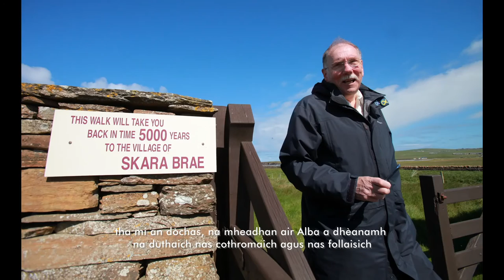RACCE Committee: reflections on Session Four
The Rural Affairs, Climate Change and Environment Committee has published a report on its legacy as Session Four of the Scottish Parliament comes to a close. In this video the Committee Convener, Rob Gibson MSP, introduces the report and reflects on the Committee’s work and the challenges that lie ahead.